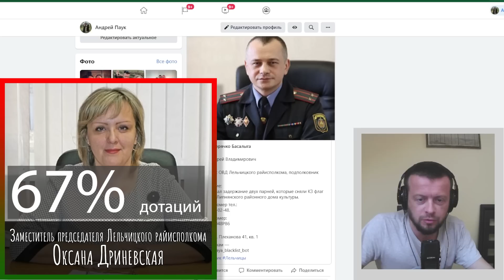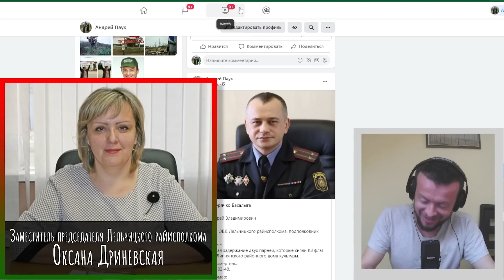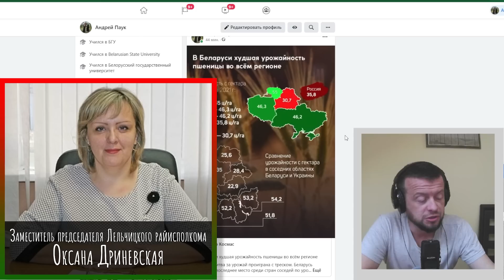Лельчицы - экономический рай Беларуси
Оксана Геннадьевна курирует вопросы экономики  промышленных предприятий, предприятий торговли, бытового обслуживания населения, субъектов хозяйствования негосударственных форм собственности и индивидуальных предпринимателей, внешнеэкономической, страховой и банковской деятельности